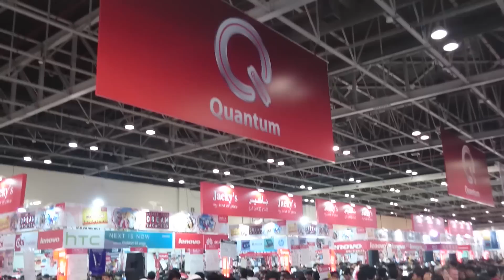GITEX Shopper Spring 2015 - Day 3 : at Dubai world centre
A huge number of visitors are coming to show because our amazing last day's deals. Visit us in the remaining few hours of GITEXShopper. The show ends at 11 pm tonight